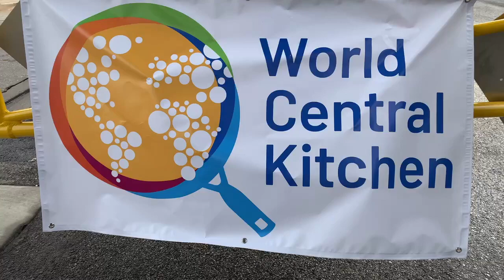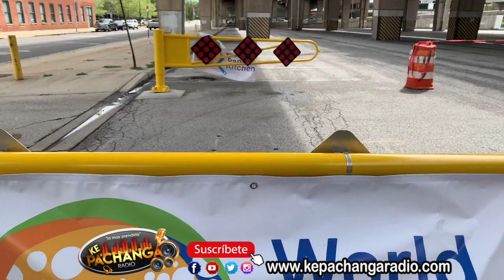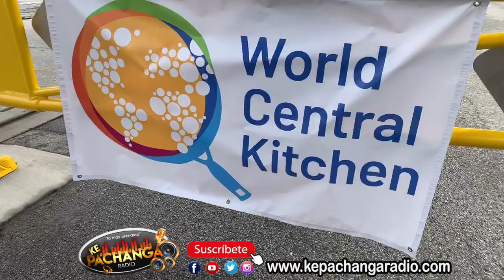AYUDA DE ALIMENTOS PARA LAS FAMILIAS DE BALTIMORE MD 05:03:2020